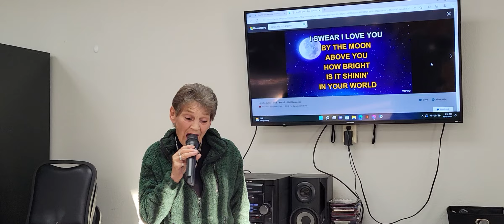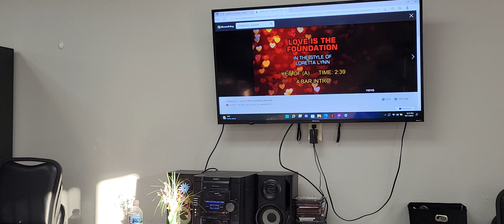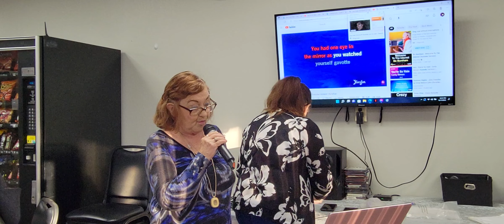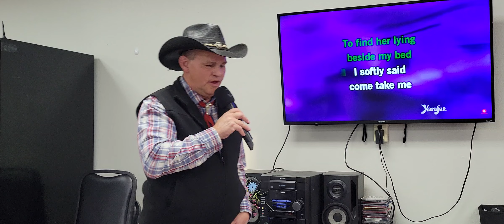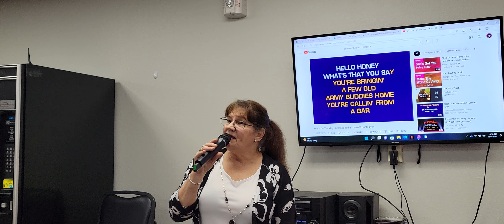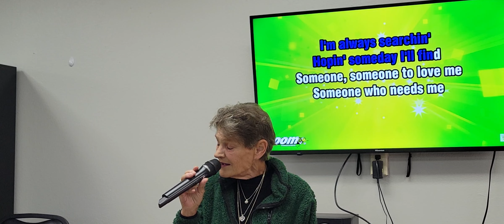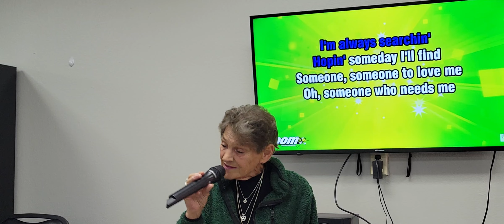Part One Singers: Carrie B, Jackie C, John A, Jennette E, Jerry P, Terry H and Anna E.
Songs:
Blue Kentucky Girl-JC
Just a Closer Walk With Thee-John Auranger
You’re So Vain- Jenneane Evans
Play Me-Jerry Phelps
Don’t Cry Daddy-TH
One’s On the Way-CB
Dreamin-JC
Jesus, Sweetest Name I Know-JA

Crosstown Karaoke - October 7, 2022